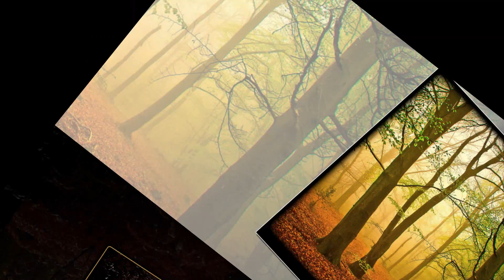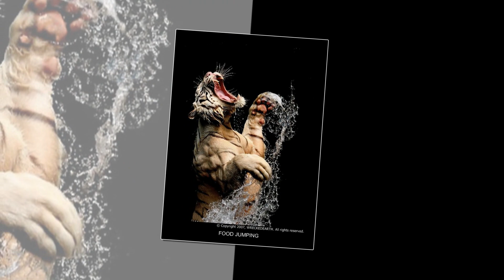Inspiring Artists Vol. 1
Artists and photographers who have achieved a high level of accomplishment in what they do. They have also been a source of inspiration for the rest of us.